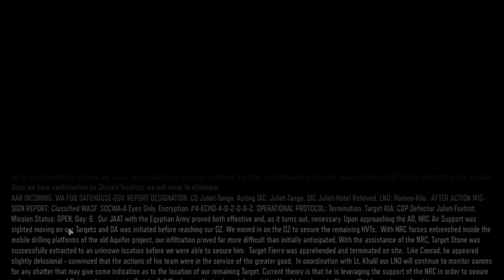Call of Duty: Black Ops 3 | SAND CASTLE - #9 | 60FPS | Ultra Settings | No Commentary | #2023